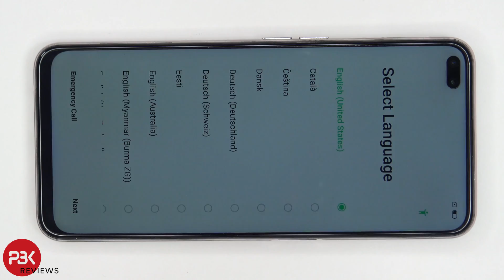OPPO Reno4 Z 5G Disassembly Teardown Repair Video Review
Smartphone Tool Set

Smartphone Tool Set Deluxe

Home Tool Set

Other Tool Sets

300LSE Adhesive

Heat Gun

Pry Picks